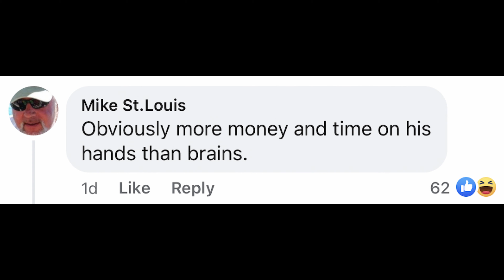WhistlinDiesel Just FIRED BACK…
SS717: My TRX Jump Video Got Me CRIMINALLY CHARGED WITH 18 COUNTS BY THE STATE... *YES REALLY*

0:00 Sad Murcielago
0:19 Big Day Today!
0:50 About YESTERDAY…
1:41 Bladed Angel Shares Something Personal
2:32 Let’s talk DDE’s Legacy Hypercar
3:43 SS717 Criminally CHARGED
4:26 Ruch Rebuilds Crushes it
5:04 Burlacher Back with VIPER MODS
5:45 RPM ACT and Donut’s latest mod video
6:46 HeavyDSparks latest video is INSANITY
7:32 What happens when Supercar Blondie Posts WhistlinDiesel?
10:18 More Taycan Turismo Action!
10:45 Tall Guy is rocking out content
11:02 Mr.JWW in the Aston Martin Factory!
11:28 Thanks for listening. Complex matters all the time here.winner